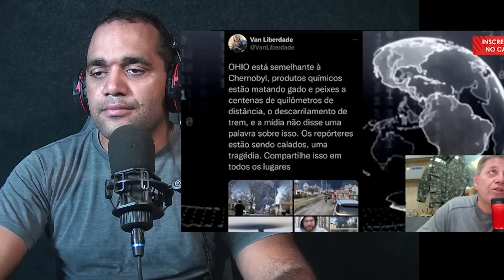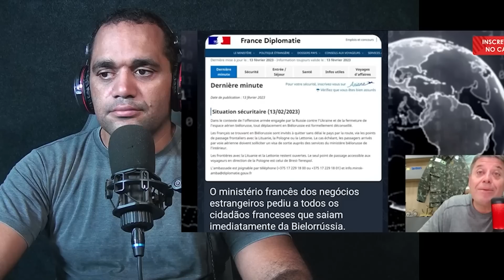Isso é Forte! Tudo está preparado + Pastor Sandro Rocha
--- Adoradores ---

kemilly santos
Fabiana Anastácio

Gospel Cover
Otoni de Paula
Podcast
Pássaro Ferido